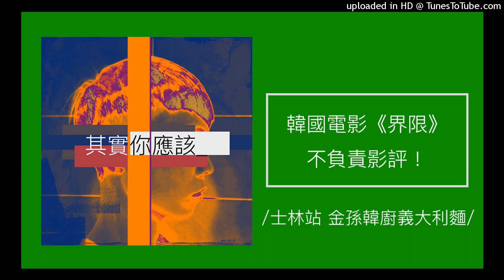687【其實你應該】電影《界限》不負責影評！（金孫韓廚義大利麵）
【其實你應該】電影《界限》不負責影評！

(片長1小時37分鐘) 《為人民服務》製作團隊最新犯罪驚悚鉅獻！改編自日本暢銷作家野澤尚經典原作小說。號稱撼動全韓！史上最凶殘的兒童誘拐案！一定要救回孩子！